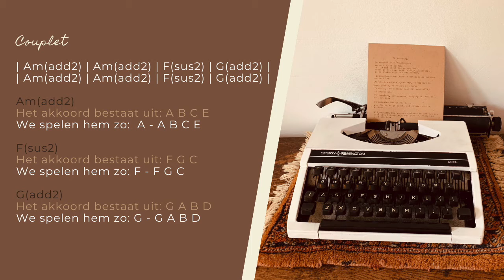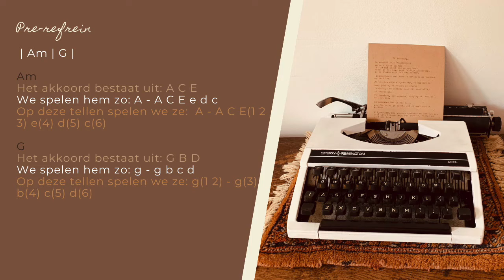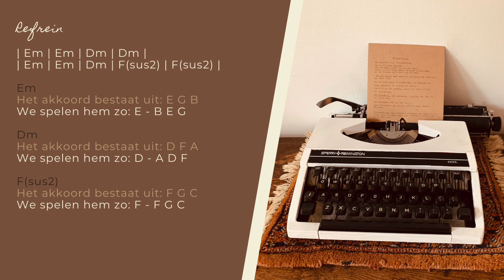PLAY ALONG | Vlijmscherp met akkoorden - Maak muziek met mij #5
Bekijk hier 'Hoe speel je Vlijmscherp op piano (Deel 2): volgt nog!

Het leek me leuk om jullie iets te geven om zelf lekker muziek te kunnen maken. Ik heb geprobeerd het zo toegankelijk mogelijk te maken, ondanks dat dit nummer niet de makkelijkste is om mee te beginnen. Heb er vooral plezier mee! Mocht je piano spelen heel graag goed willen leren dan raad ik je aan om online of op locatie les te nemen. Muziek is goed voor je!

Wil je meer van dit zien?
- Liedjes
- Covers
- Mental health tips
- Mental health bullet journal

Volg mij ook op andere sociale kanalen.